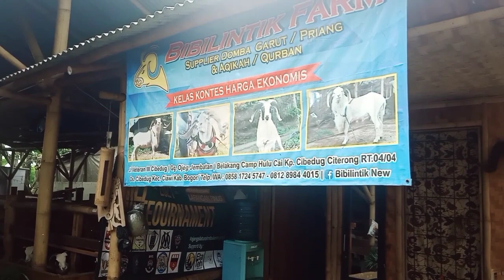paket breeding Domba Garut